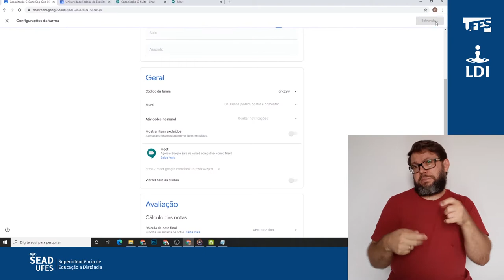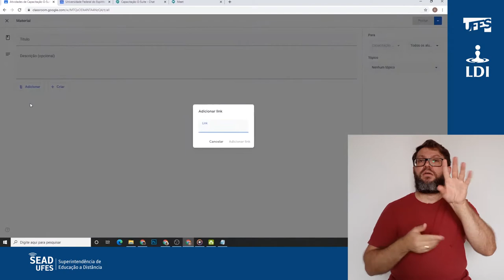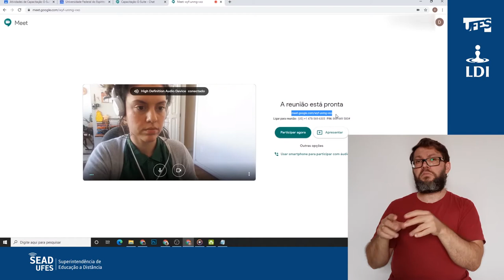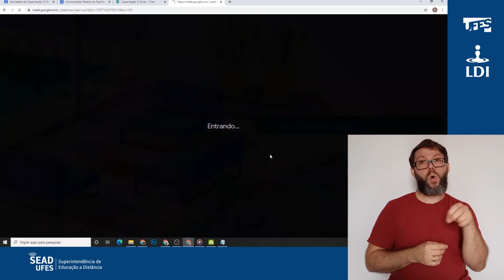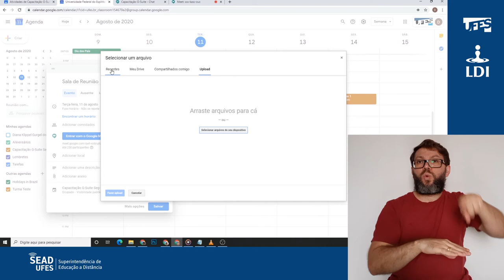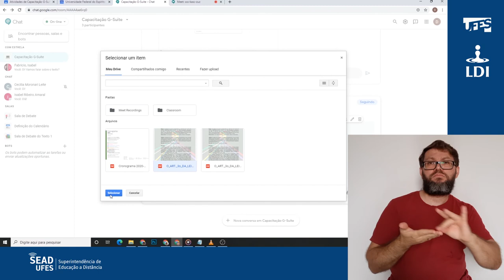Meet: Entrar em reunião (LDI/Sead/Ufes) [LIBRAS]